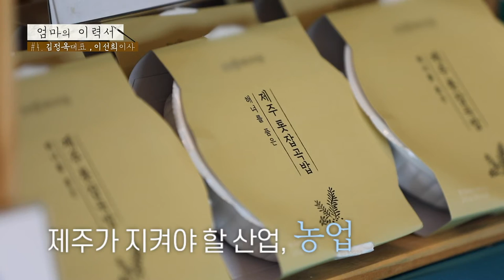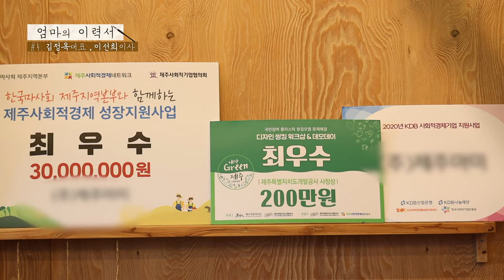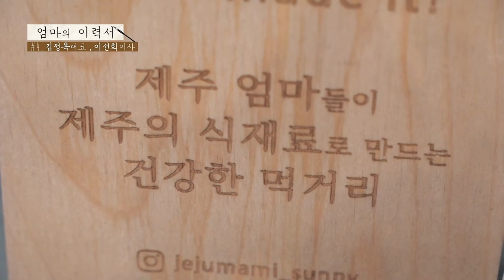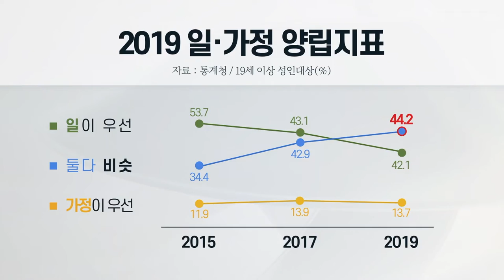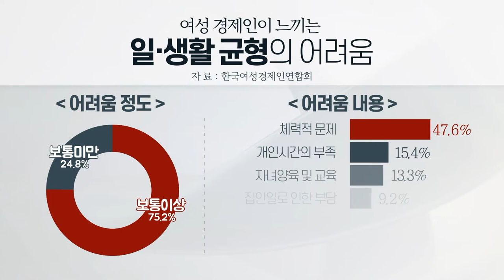엄마의 이력서_ 제 4강 제주식품제조기업 '제주마미' 김정옥 대표, 이선희 이사